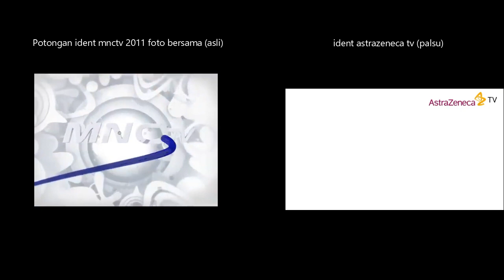perbedaan potongan ident mnctv 2011 (asli) dengan ident astrazeneca tv (palsu)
astrazeneca itu vaksin yang sering dibahas di tv, bukan stasion tv